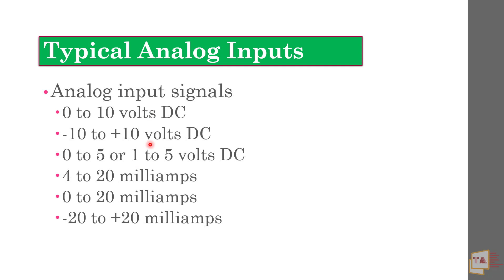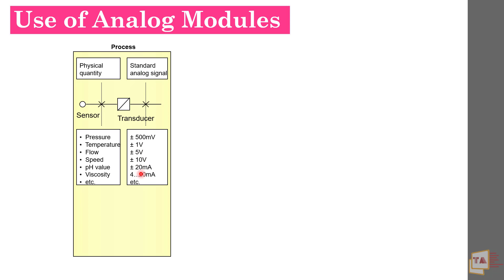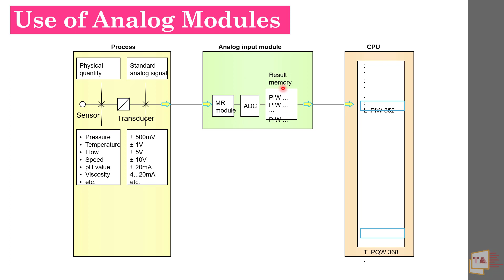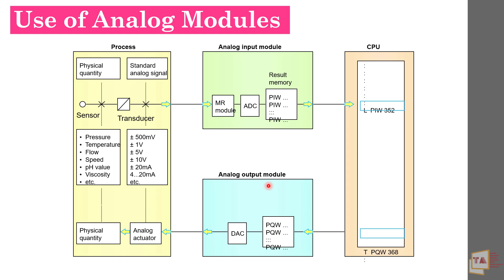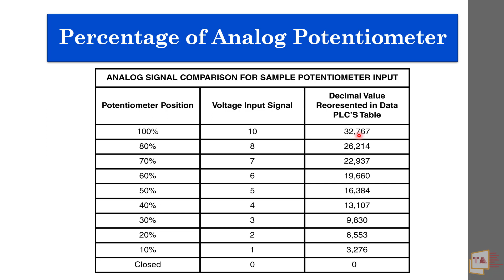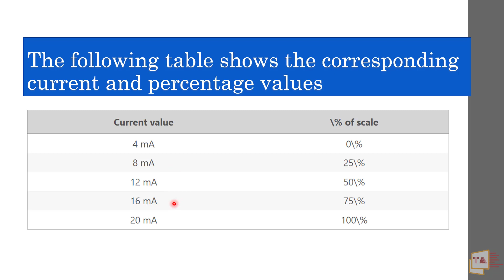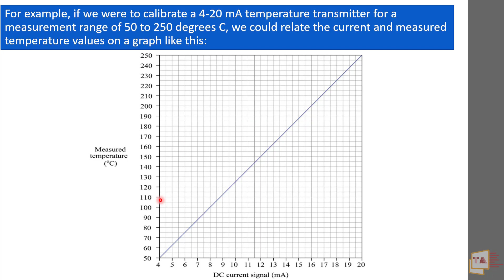PLC-ல Analog Input Scaling எப்படி நடக்குதுன்னு தெரிஞ்சுக்கலாம் வாங்க!!!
Follow this link to join my WhatsApp group Tamil Automation 1